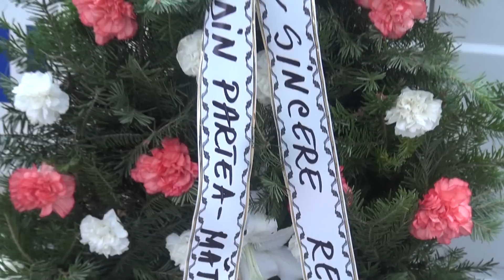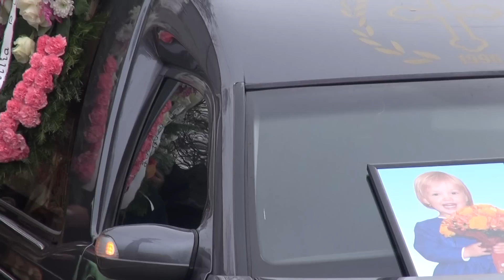Inmormantarea micutei Amalia